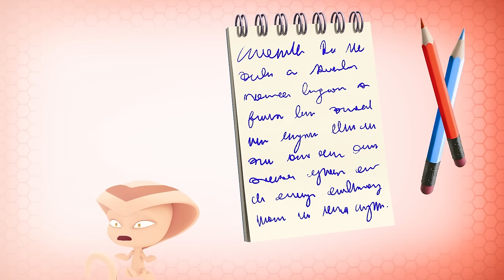MIRACULOUS | 🐞 EPHEMERAL - Cattivi Akumizzati ☯️ | Le storie di Ladybug e Chat Noir